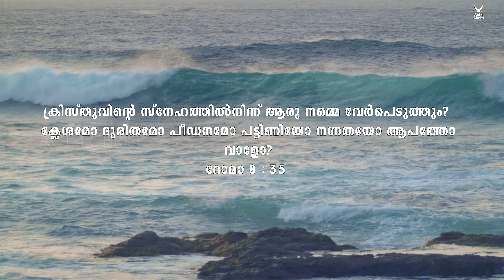Enne Nadu Kadathatte by Catholic Priest -Fr Vinil Kurisuthara CMF | Orthodox, Jacobite Church Songs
Vocal - Rev Fr. Vinil Kurisuthara CMF ( Claretian)
Keys | Violin | Programmed By - Rinaldo Anto ( Rido)
Arranged By - Maya
Mixed & Mastered By - Saji ( TRS Digital Audio Recording Studio, Trivandrum)

ആദിമ സഭാ പിതാവും, വേദപാരംഗതനും, കുസ്താന്തിനോപൊളീസിലെ പാത്രിയാർക്കീസും (Patriarch of Constantinople) ആയിരുന്ന സ്വർണനാവുകാരനായ മോർ ഈവാനിയോസ് ( St. John Chrysostom) പിതാവ് ചെയ്ത ഒരു പ്രസംഗത്തിന്റെ പദ്യ രൂപം ആണ് ഇത്. മലങ്കരയുടെ അപ്രേം (St. Ephrem) എന്നറിയപ്പെടുന്ന മലങ്കര സഭാകവി  ശ്രീ. C P ചാണ്ടി സാർ ആണ് ഇത് പാട്ടു ആക്കിയത് - കടപ്പാട്.

കുർബാന തക്സയിൽ ഇല്ലെങ്കിൽ പോലും ഈ ഹൂത്തോമോ (സമാപന ആശിർവാദ പ്രാർത്ഥന) മലങ്കര സുറിയാനി കത്തോലിക്കാ സഭയിലെ ചില വൈദികർ കുർബാനയിൽ പാടാറുണ്ട് എന്നാണ് അറിയാൻ കഴിഞ്ഞത്. മലങ്കര  ഓർത്തഡോക്സ് സുറിയാനി സഭയും, മലങ്കര സുറിയാനി കത്തോലിക്ക സഭയും പിന്തുടരുന്നത് ഒരേ അന്തിയോക്യൻ പാശ്ചാത്യ സുറിയാനി ആരാധന ക്രമം ആണ് 😍😍

Enne Naadu kadathatte - Orthodox Syrian Church എന്നെ നാട് കടത്തട്ടെ (നാടുകടത്തട്ടെ)